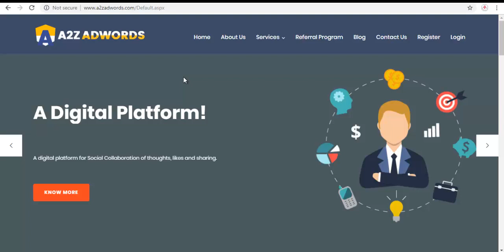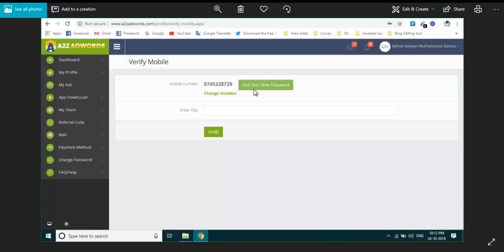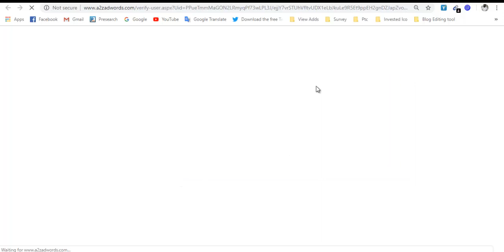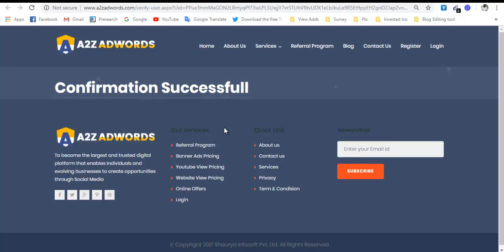How to Register and Activate your A2Z Ad Words Site ( 25-10-18 )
EARN MONEY THROUGH AIM TEAM

xxxxxxxxxxxxxxxxxxxxxxxxxxxxxxxxxxxxxxxxxxxxxxxxxxxxxxxxxxx

xxxxxxxxxxxxxxxxxxxxxxxxxxxx

xxxxxxxxxxxxxxxxxxxxxxxxxxxxxxxxxxxxxxxxxxxxxxxxxxxxxxxxxxx

xxxxxxxxxxxxxxxxxxxxxxxxxxxxxxxx

xxxxxxxxxxxxxxxxxxxxxxxxxxxxxxxxxxxxxxxxxxxxxxxxxxxxxxxxxxx